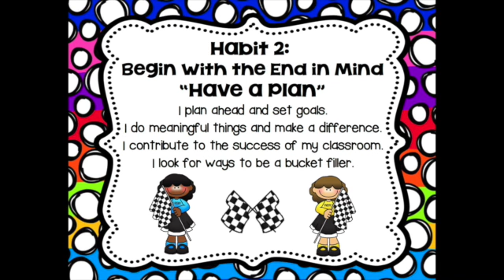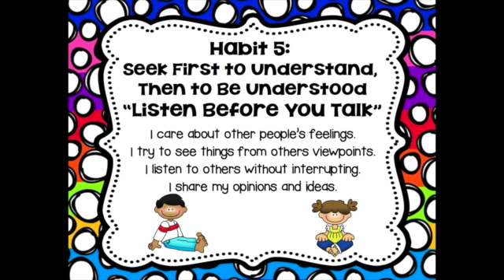EJAN Special Edition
This video is about EJAN Special Edition